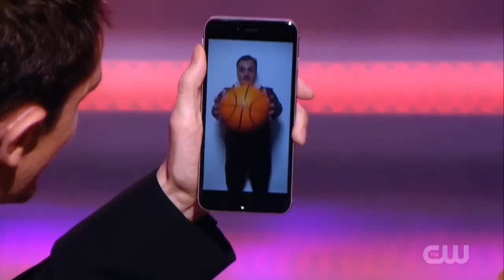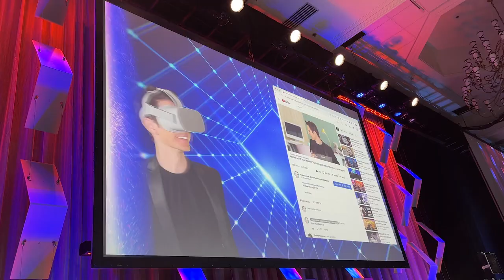iPad Magician/Mentalism Corporate Stage Show or General Session Opener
Contact Echelon Events Group for more info.